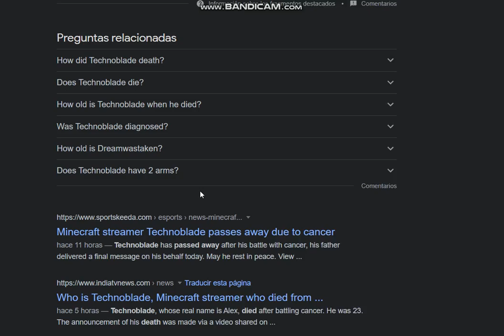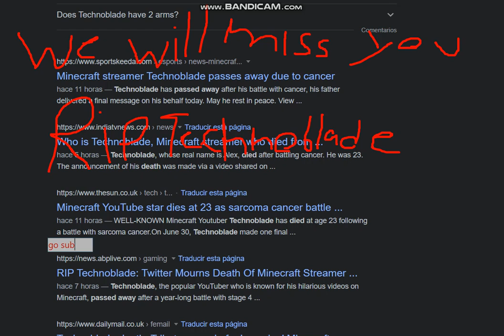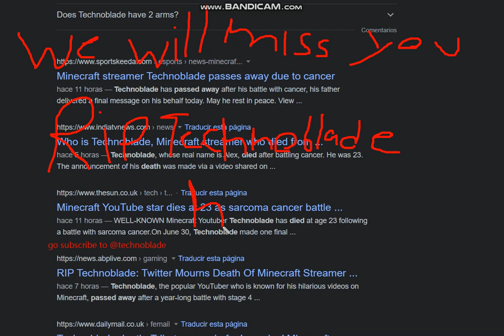We will miss you @Technoblade |tragic death news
you changed lives his real name was alex
technoblade
technoblade died
technoblade death
technoblade 23
technoblade the pig
technoblade news
cancer tragedy
young
we will miss you technoblade
potato war
Dream
Dream smp
Minecraft Java Bedrock